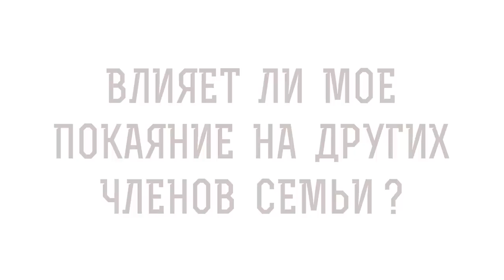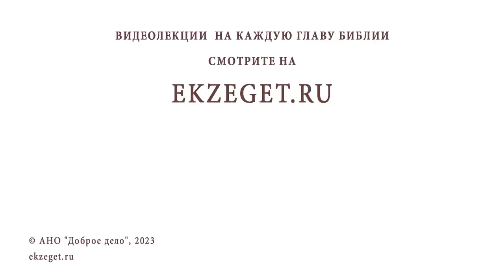ВЛИЯЕТ ЛИ МОЕ ПОКАЯНИЕ НА ДРУГИХ ЧЛЕНОВ СЕМЬИ ? Протоиерей Александр Тылькевич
Команда Экзегет.

В сегодняшнем видео на библейском портале Экзегет вместе с протоиереем Александром Тылькевичем отвечаем на вопрос: "Влияет ли мое покаяние на других членов семьи?"

🔸  Духовное состояние одного члена семьи влияет на всех
🔸  Личный пример